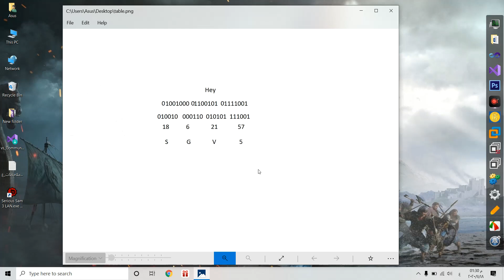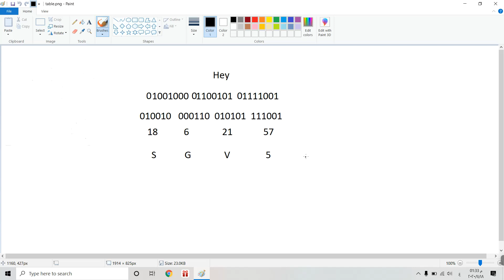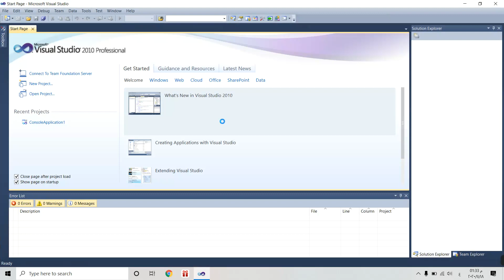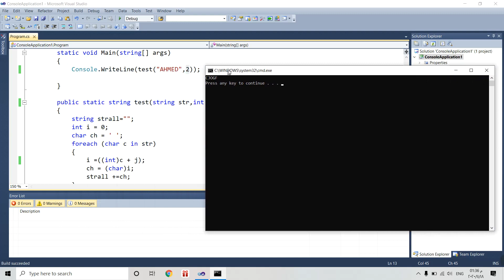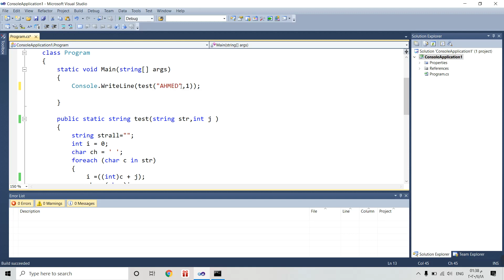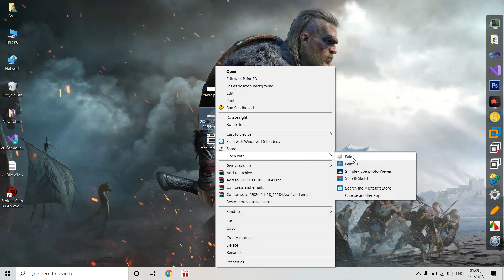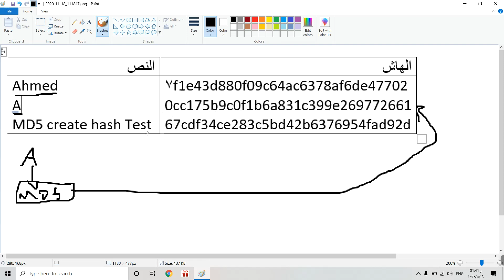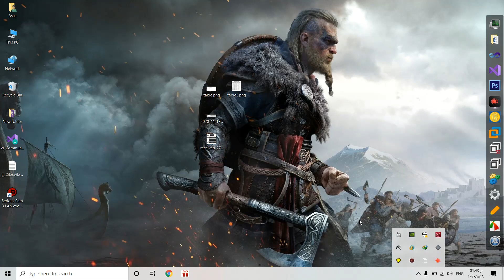شرح Encoding و Encryption و Hashing و Obfuscation